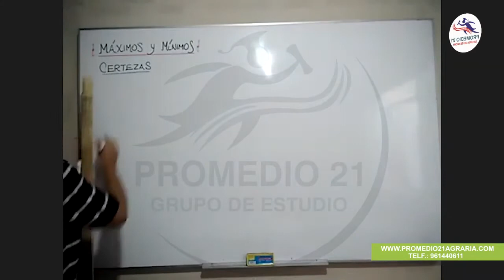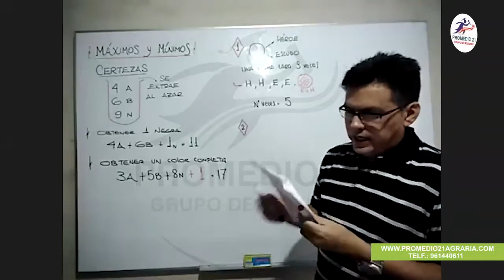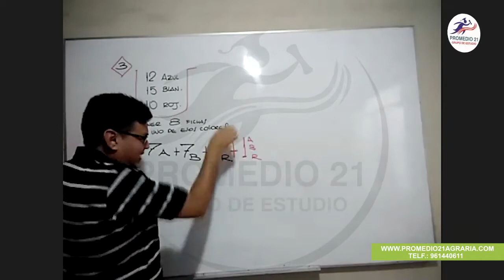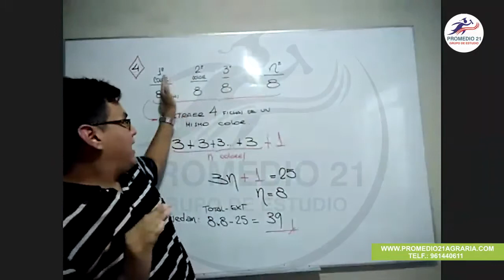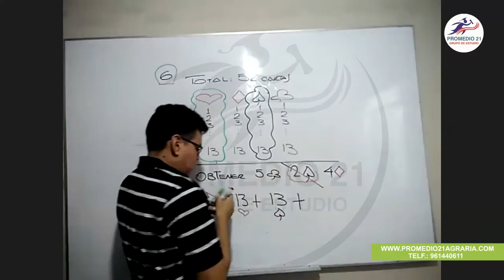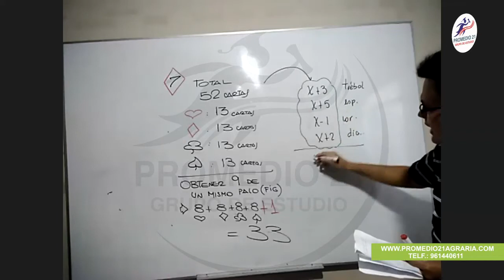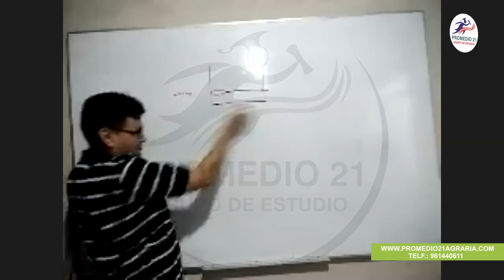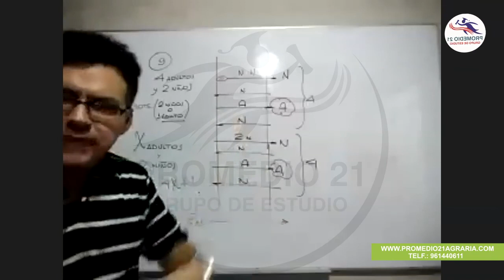RM Agraria: Máximos y mínimos (Kerry) II